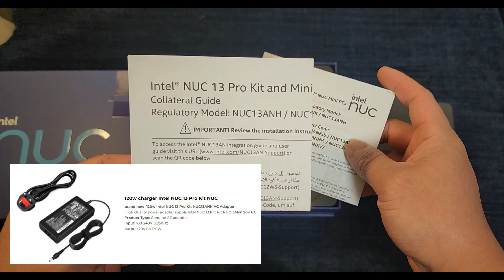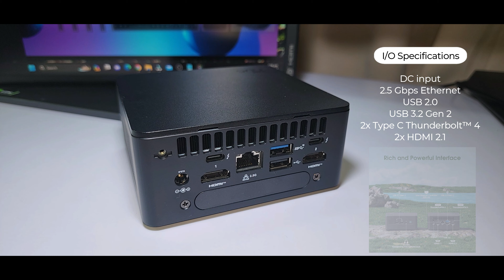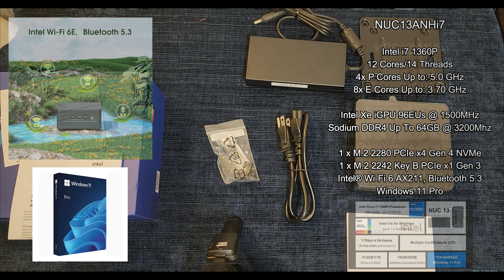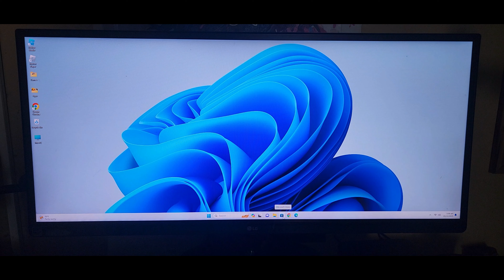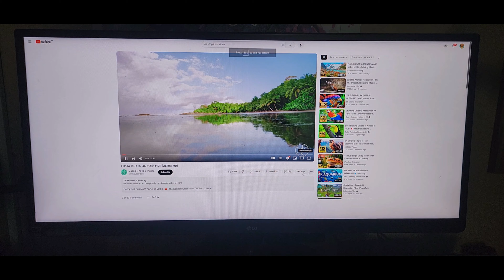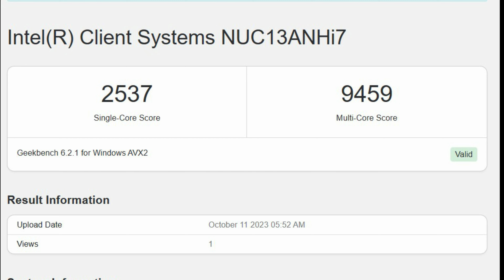NUC 13 PRO KIT - ARENA CANYON - QUICK UNBOXING & REVIEW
Intel NUC 13 Pro, Arena Canyon Mini Pc with 13th Gen Core i7-1360P (12C/16T & Up to 5.0GHz), 32GB DDR4 RAM & 1TB NVMe SSD, Support 8K, WiFi6E, BT5.3, 2 x Thunderbolt 4, Windows 11 Pro, 18M Cache